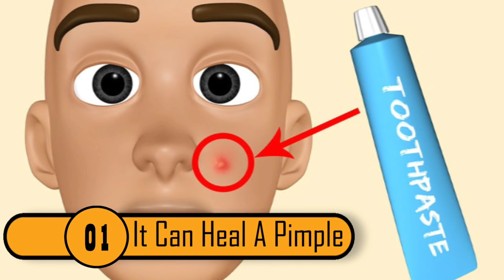Top 10 Surprising Uses of Toothpaste You Didn't Know Even in 2019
This video is about Top 10 Surprising Uses of Toothpaste.

Toothpaste | Hacks | Toothpaste Hacks | Surprising |

1. Baby Bottles
Remove that sour-milk-smell baby bottles get by scrubbing with a water-and-toothpaste mixture. Rinse very thoroughly with water or toss the bottles into the dishwasher.

2. Carpet Stains
Squeeze toothpaste directly onto the carpet stain and scrub it with a toothbrush. Then rinse and repeat the process until the stain disappears. Not much different than brushing your teeth, is it?

3. Cell Phone Screens
Unprotected mobile-phone screens become scratched to heck over time. Lightly rub the screen with a touch of toothpaste and your finger. Rinse with a damp cloth and dry. This also works on watch crystals, for those of us Luddites who still wear watches.

4. Clothing Stains
If toothpaste works on your carpets, it should work equally well on cloth. Apply the toothpaste directly to the stained area with a bit of water and rub hard before popping in the washer. This may not work on all fabrics or stains but it's quite effective on ink and shirt-collar stains. You may have to repeat this process if the stain is old.

Of course, you don't want to use whitening toothpastes on colored fabrics. Instead, use a basic toothpaste without bleaching agents for this purpose.

5. Crayon on Painted Walls
Children, crayons and walls are natural attractants. No need to panic. Just gently rub a damp cloth and some toothpaste on your child's masterpiece, then inse with a wet cloth and dry.

Make sure you run a test on a small area of the wall before applying to a large area, just in case the paint can't handle even a mild abrasive.

For high-gloss walls where toothpaste might remove some of the shine, purchase the exceptionally handy Goo Gone. As with toothpaste, make sure you try a test run first.

6. Leather
Put a dab on leather scuffs, rub in with a soft cloth, and rinse with a damp cloth. Works well on shoes, purses, coats or anything else made of leather.

7. Linoleum Scuffs
Scrub scuff marks with toothpaste and a dry cloth until no residue remains.

8. Piano Keys
Tidy up those ivories before you tickle them. Rub each key gently with a damp, cotton swab and a touch of paste. Wipe dry and buff with a clean cloth. It takes time, but you'll be stunned by how nice your keyboard looks at the end of the project.

9. Patio Furniture
Apply some elbow grease, a brush and a mixture of toothpaste and water. Use a teeth-whitening paste on white furniture for the perfect shine.

10. Silver and Brass
Use a soft toothbrush to scrub lightly with just a dab of paste. Rinse thoroughly and polish with a dry, soft cloth. If toothpaste remains in any cracks, clean the toothbrush thoroughly and brush under water to dislodge the white paste. Dry again and polish.

Thank you For making your Time to the Description part
We share Videos of Facts, Intresting and Unbelievable things and also some Funny Stuffs That you might LIke to Watch

Links to our previous Videos :-

Also Checkout Our Friends Channel. He Posts Some Intresting Videos of Gameplays

Trendy's 10